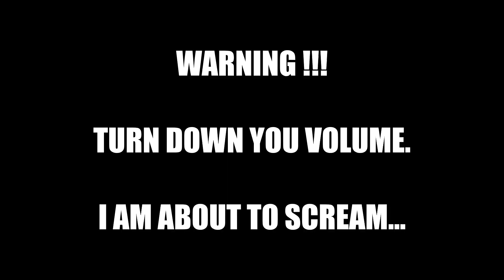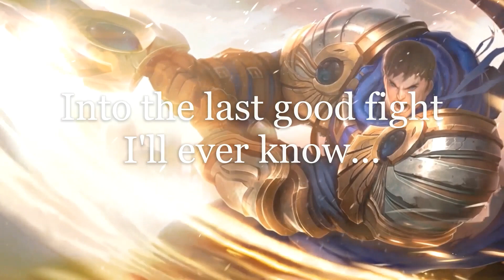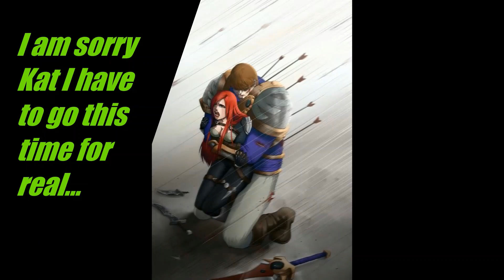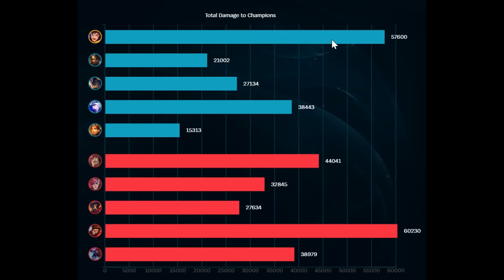The Might of Demacia - GAREN TOP - KDA: 22/8/4 (Game Play)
As a Garen main I just have to say this was a specially fun game, with lots of actions. I just had to make montage/full game reply video about it. Talk about an Epic circus.  :D Hope you enjoy the video.

For those of you who watch the whole video from start to end, thank you it helps me a lot, apricate it.

After thoughts:
1) New Durability Patch by ROIT seems to be working in Garen's favour.
2) How broken is Hull Breaker...? xd

Content Used:

Copy Right/Ownership and Creative works by:

Images/Artwork/Movies//

/ ROIT: League of Legends
/ Marvel: Fan Art - Thor

Music//

/ 1.5 Hours of Epic Action, Adventure & Drama Music: audiomachine - GRV MegaMix
/ ACDC: Parts of song THUNDER

Footage//

/ Disney/Lucas Films: Star Wars - Its a Trap footage/I have a bad feeling about this of YouTube video/Film footage.

/ Lord of the Rings, Fellowship of the Ring: Gandalf falling of You Tube video/Film footage.